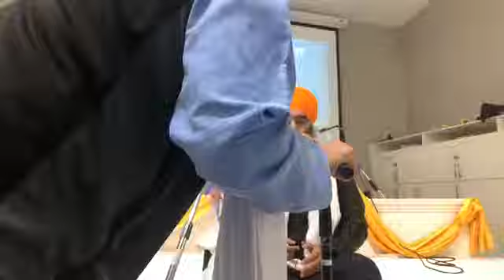2 MAY 2019 EVENING GURDWARA DASMESH CULTURE CENTER CALGARY ALBERTA CANADA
BHAI PARAMJIT SINGH JI KHALSA SRI ANANDPUR SAHIB WALE

CANADA PARCHAR TOUR 2019